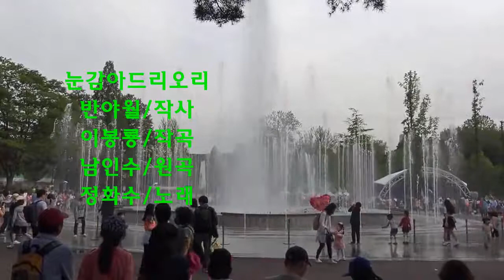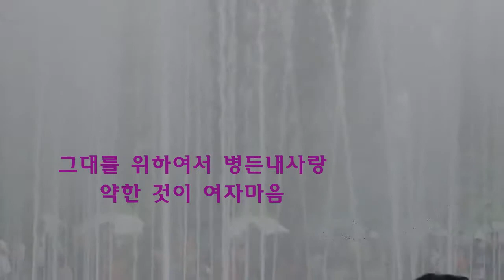가수 정화수 눈감아 드리오리[원곡 /정화수]